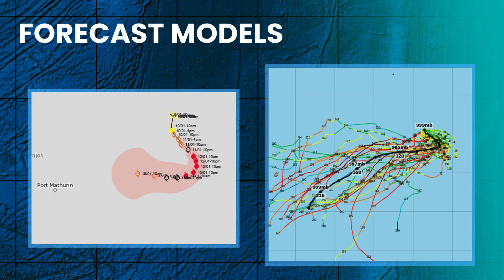Tropical Cyclone Dudzai: Intensifying East of Mauritius, Réunion & Rodrigues...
Moderate Tropical Storm Dudzai has formed and is intensifying East-North-East of Mauritius, Réunion, and Rodrigues. Dudzai is currently tracking South-South-East through favorable conditions and is expected to reach Intense Tropical Cyclone status by early next week. While Mauritius, Rodrigues, and Réunion are currently safe from direct impacts due to its distance, the system is generating heavy swells in the open ocean. We will keep an eye on the system and any others that develop in case they pose a threat to the region.

STAY WEATHER AWARE!

If you want to support the broadcasts and get extra perks, consider becoming a Channel Member! Your support helps us keep the high-tech maps running and the alerts flowing. or click the JOIN Button.